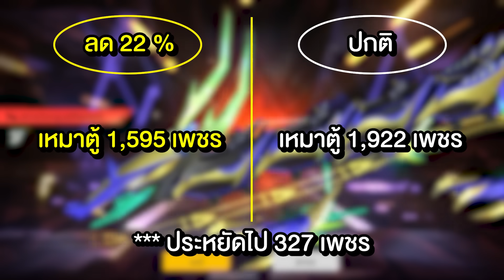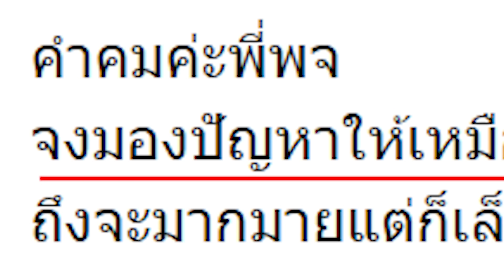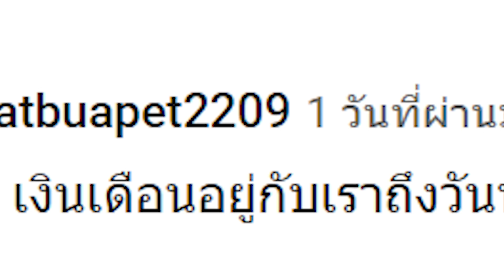สกายวิงค์มังกร นั่ง4คนขนไปทั้งตี้